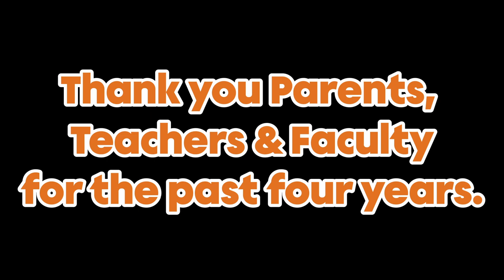Castaic High School Senior Shout-Outs 2023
The 2023 graduating class of Castaic High School with some special thanks.